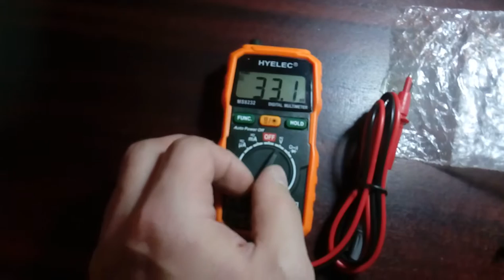HYELEC MS8232 Digital Multimeter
компактно и малко за професионална употреба
Закупено от Геарбест.ком

compact and less professional use
Purchased by Gearbest.com